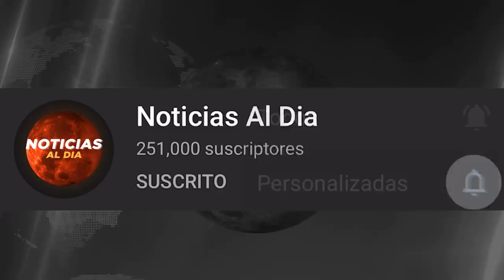URGENTES NOTICIAS DE VENEZUELA HOY 7 DE JUNIO 2020, SITUACION ACTUAL DEL PAIS, SEGUROS HOY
Gracias por elegirnos URGENTES NOTICIAS DE VENEZUELA HOY 7 DE JUNIO 2020, SITUACION ACTUAL DEL PAIS, SEGUROS HOY

noticias de venezuela 7 de junio 2020
ultima hora venezuela 7 de junio 2020